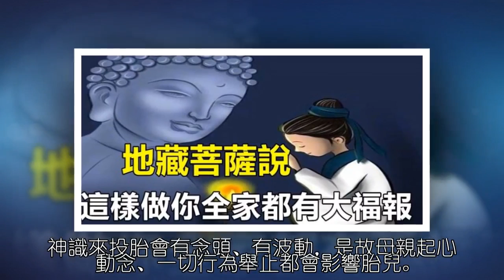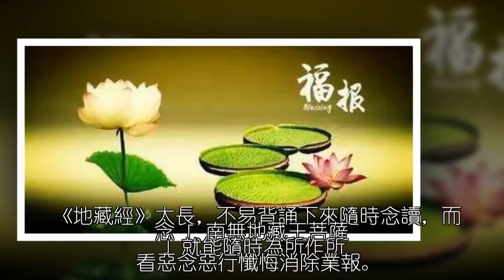地藏菩薩說，這樣做你全家都有大福報！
大部分人認為生小孩是為了養兒防老，延續香火傳宗接代的需要，保障我們下半輩子的生活品質 。

然而佛是這樣解讀生小孩的：是為了參與一個生命的成長，不用替我爭門面，不用為我傳宗接代，更不用幫我養老。我只要這個生命存在，在這個美麗的世界走一遭，讓我有機會和她（他）同行一段，是種極大的福報」。

那麼孕婦生產時該如何修福。佛教我們什麼方法得到福報呢?

如果家人信仰佛法，能接受佛陀的教誨，應該在懷孕時就讀。每天讀一部《地藏菩薩本願經》，或念一千聲地藏菩薩名號，念誦時心意越真誠恭敬，福報就越大。

即使懷孕的小孩是冤家債主來報怨的，怨結也能化解了。要在生產前七天，越早越好。最好能在懷孕時就讀誦，依法修行。母親心平氣和，真誠恭敬，清淨平等，對胎兒的影響就越好。

神識來投胎會有念頭、有波動，是故母親起心動念、一切行為舉止都會影響胎兒。我們明白波動的事實真相，就知道起心動念對胎兒影響太大了。母親在懷孕期間，起心動念都是善念，心清淨，胎兒受利益就大!

人人都希望自己的兒女好，孝子賢孫。母親在懷孕時，要行孝、盡孝，孝的波就會影響胎兒。母親修清淨心、修福，真正讓胎